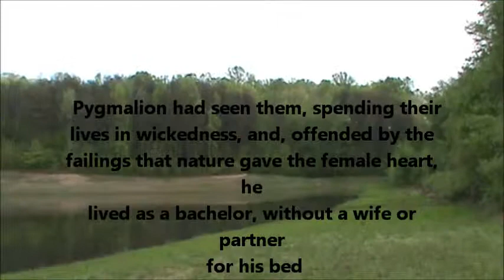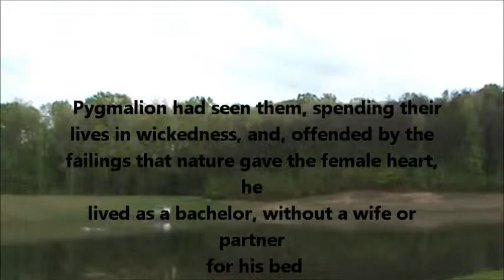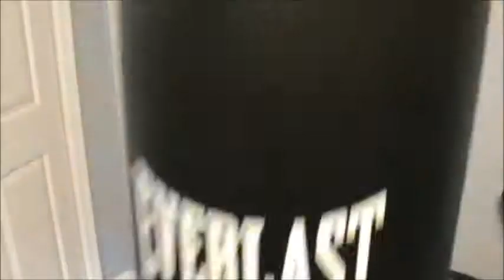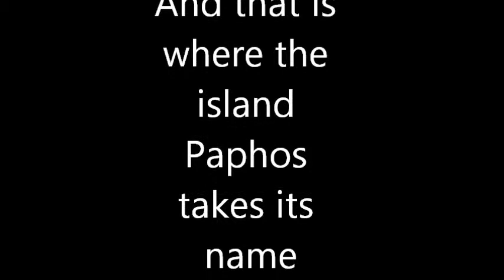Pygmalion- 10th grade Latin Project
Video representation of Pygamlion